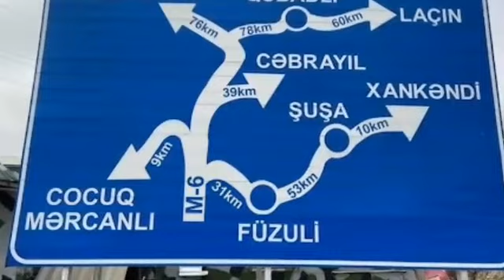SON DƏQİQƏ! Xocalıda AĞIR ZƏRBƏ, Əliyev və Paşinyan Görüşü İlə Bağlı TƏCİLİ, sonxeberlerbugün2021